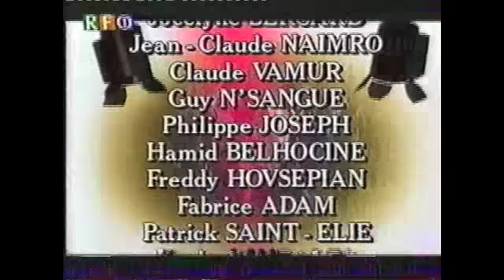kassav-medley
Show fin d'année déc.1996 - RFO Guadeloupe - Emission Partition-
Réalisation de Raymond PHILOGENE
(Souf zouk - Oh madiana - Ou pa ka sav - Yélélé- Percussion- An ba chen'n la - Siwo - Mwen malad aw)